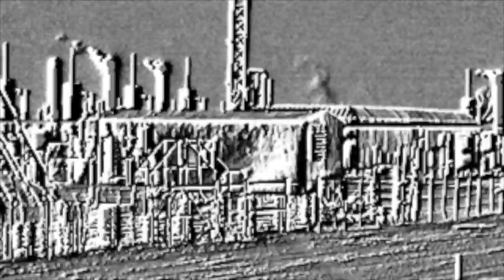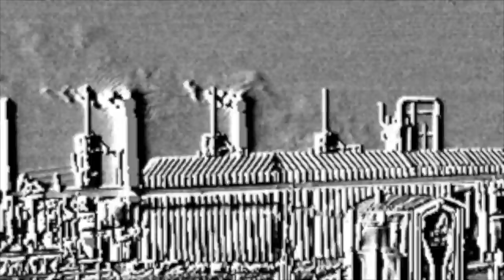Kerr McGee near Thornton, CO 01-27-2016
This video was taken on January 27, 2016, near Thornton, Colorado by an Infrared Training Center (ITC) certified thermographer.

• 1-Pentene - 5.6g/hr
• Benzene - 3.5g/hr
• Butane -0.4g/hr
• Ethane - 0.6g/hr
• Ethanol - 0.7g/hr
• Ethylbenzene - 1.5g/hr
• Ethylene - 4.4g/hr
• Heptane - 1.8g/hr
• Hexane - 1.7g/hr
• Isoprene - 8.1g/hr
• MEK - 3.5g/hr
• Methane - 0.8g/hr
• Methanol - 3.8g/hr
• MIBK - 2.1g/hr
• Octane - 1.2g/hr
• Pentane - 3.0g/hr
• Propane - 0.4g/hr
• Propylene - 2.9g/hr
• SF6 (Sulfur Hexaflouride) - 0.026g/hr
• Toluene - 3.8g/hr
• Xylene - 1.9g/hr

The GF-Series cameras also detect:
• Ethylene (C2H4)